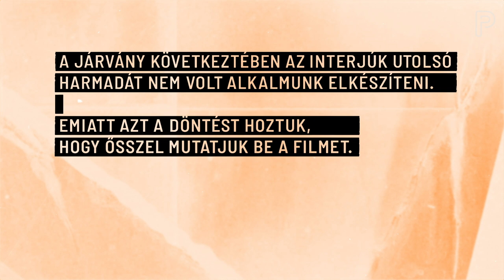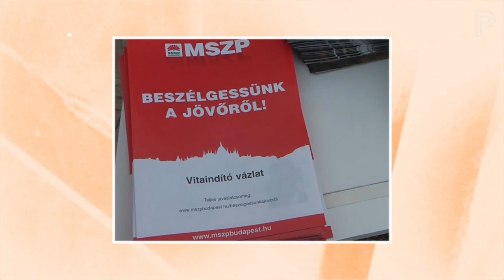A NER története (ELŐZETES) | PartizánDOKU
2020. január elejétől kezdődően mélyinterjúk készítésébe kezdtünk. Terveink szerint 35 interjút készítettünk volna el, amelyekből április végére vágtunk volna össze egy interjúfilmet az Orbán kormány ⅔-os parlamenti többséggel történő 2010-es megválasztásának 10. évfordulójára. A járvány következétben az interjúk utolsó harmadát nem volt alkalmunk elkészíteni. Emiatt azt a döntést hoztuk, hogy a járvány levonulását követően leforgatjuk az összes hátralévő interjút - esetleg még továbbiakat is - és ősszel mutatjuk be a filmet. Most, az évfordulóra időzítve, egy rövid ízelítőt vágtunk össze.

Megszólaló interjúalanyok:
Békés Márton
Fekete-Győr András
Lakner Zoltán
Pap Szilárd István
Pető Péter
Sebők Miklós
Schiffer András
Tamás Gáspár Miklós
Törley Katalin
Vona Gábor
Zsiday Viktor

Források:
index.hu
civilhetes.net